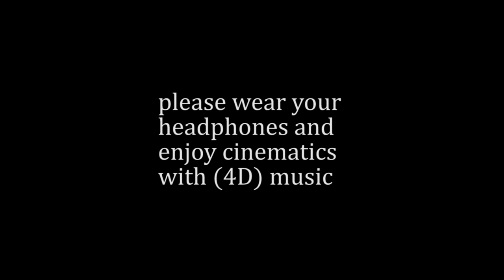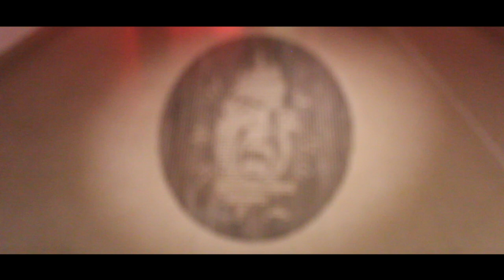OUR NATIONAL ARTIST